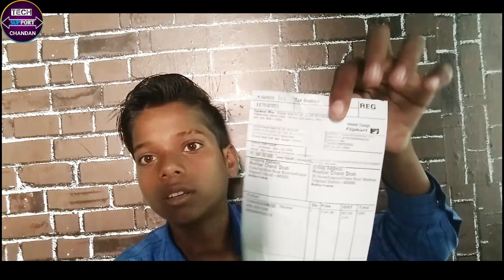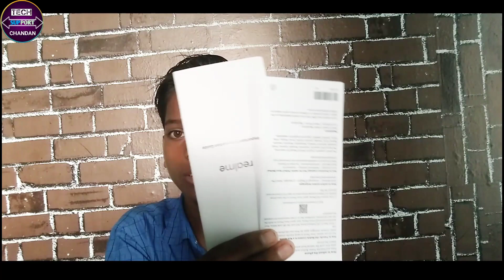Realme 3i Unboxing & Fast Look - Best Looking Budget King ? 🔥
dd free dish today new update 2021
dd free dish date and timing ke sath
dd free dish new Channel
star utsav new serial promo
star utsav new serial
doraemon on star utsav
motu patlu
doraemon
tom and jerry
star utsav
free dish
chandan ki tech